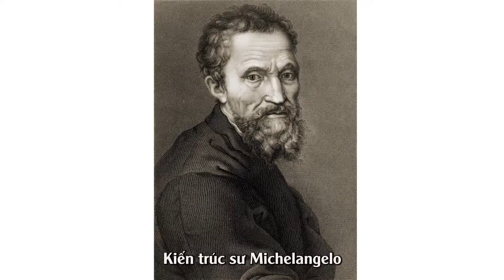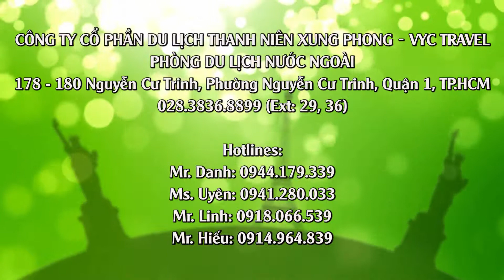VƯƠNG CUNG THÁNH ĐƯỜNG ST.PETER Ở VATICAN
💒 Vương cung Thánh đường St.Peter là một trong những công trình nổi tiếng nhất của cả thời kỳ Phục Hưng và là một trong Tứ đại Thánh đường trên toàn thế giới. Người ta mô tả nơi đây bằng những mỹ từ như là “Nhà thờ Công giáo vĩ đại nhất”, hay “Thánh đường của những Thánh đường”.

⏳ Được xây dựng trong hơn một thế kỷ, Vương cung Thánh đường St.Peter là tuyệt tác được thiết kế và chỉ huy xây dựng bởi những kiến trúc sư tài danh Donato Bramante, Michelangelo, Carlo Maderno và Gian Lorenzo Bernini. Nằm giữa trung tâm Thành quốc Vatican, du khách có thể chiêm ngưỡng công trình tuyệt đẹp ngay từ phía ngoài. Kiến trúc vòm trung tâm của nó nổi bật trên đường chân trời giữa trung tâm thành phố Rome. Thánh đường có hình chữ thập, với một gian giữa thon dài dưới dạng thánh giá nhưng những thiết kế ban đầu là một cấu trúc tập trung ở giữa và điều này vẫn còn là bằng chứng trong kiến trúc ngày nay. Các không gian trung tâm chi phối cả bên ngoài và bên trong bằng một trong những mái vòm lớn nhất thế giới. Lối vào thông qua một tiền sảnh kéo dài suốt tòa nhà. Một trong những cánh cửa bằng đồng kéo dài từ tiền sảnh là Cửa Thánh, chỉ mở trong dịp lễ đặc biệt Jubilees.

⚜️ Nội thất của Thánh đường này có kích thước rất lớn khi so sánh với các nhà thờ khác. Một tác giả đã viết: "Từ từ chúng ta nhận ra - khi chúng ta thấy mọi người đến gần tượng đài này, điều kỳ lạ xuất hiện khi các khách tham quan có vẻ nhỏ đi, tất nhiên, nhỏ so với quy mô của tất cả mọi thứ trong tòa nhà này. Cảm xúc này đã lấn lướt chúng ta."

📯 Vương cung Thánh đường Thánh Phêrô là nơi tập trung của nhiều tác phẩm nghệ thuật nổi tiếng. Du khách sẽ cảm thấy choáng ngợp trước bộ sưu tập điêu khắc, hội họa, tượng tạc,… quý giá về cả mặt mỹ thuật lẫn lịch sử. Có nhiều tác phẩm nổi tiếng của họa sĩ Michelangelo được trưng bày ở nơi đây. Nổi tiếng nhất là bức tượng Pietà, hay còn gọi là tượng Đức mẹ sầu bi được đặt tại nhà nguyện đầu tiên bên phải. Người ta thống kê được có khoảng 100 ngôi mộ trong Nhà thờ, nhiều khả năng là có cả một của Thánh Peter, bên cạnh đó là nơi an nghỉ của nhiều Giáo Hoàng, Vua và Hoàng hậu khác.

🎀 Là một nơi chứa đựng nhiều giá trị cả về lịch sử, văn hóa, tôn giáo và nghệ thuật, hàng năm có rất đông người tìm về nơi đây, để được thể hiện lòng yêu kính với Đấng Tối cao, để tìm về lịch sử, để tìm kiếm những điều đẹp nhất trong một công trình có giá trị bậc nhất của văn hóa loài người.

🌟 VYC Travel - Sự Lựa Chọn Của Bạn
+ Kinh nghiệm 29 năm trong lĩnh vực du lịch và lữ hành
+ Thiết kế tour độc đáo đưa người Việt đặt chân đến 100 quốc gia khắp 6 châu lục
+ Đối tác chiến lược của nhiều Hãng hàng không
+ Chất lượng vượt trội - giá cả hợp lý
+ Hướng dẫn viên kiến thức sâu, nhiệt tình, vui vẻ.
+ Chúng tôi quan tâm bạn như những người thân để bạn tận hưởng một chuyến đi bình an và trọn vẹn